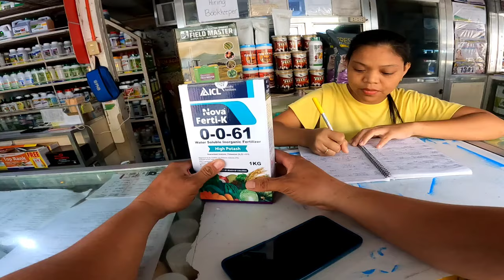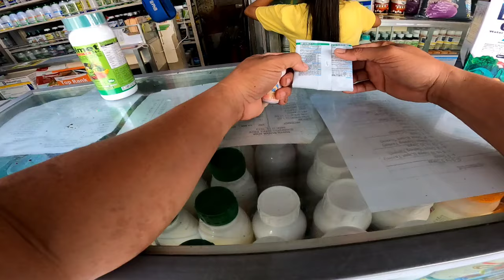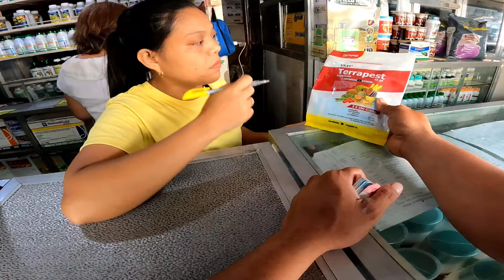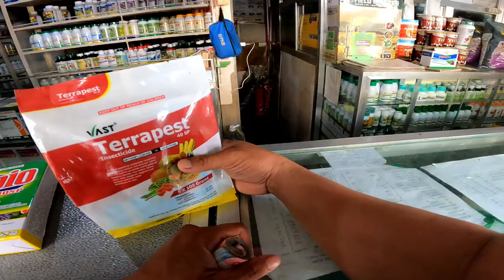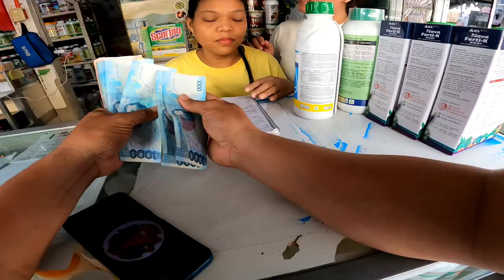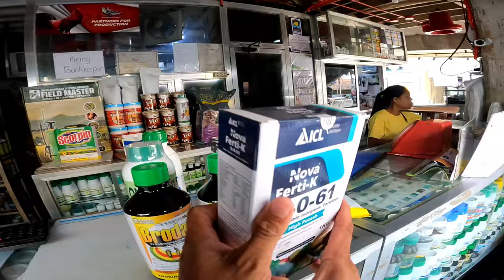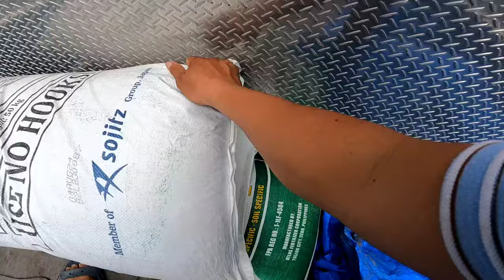LATE UPLOAD PART1: PAGBILI NG GAMOT AT PATABA + PAGKUHA NG PUNLA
Hello po👋😊 my name is TONGS.
isang magsasakang Pilipino
sa lalawigan ng NUEVA ECIJA.
Maginhawang BUHAY po🤗 Maraming salamat po sa panonood NYO ng akin mga vlog🙏☺️